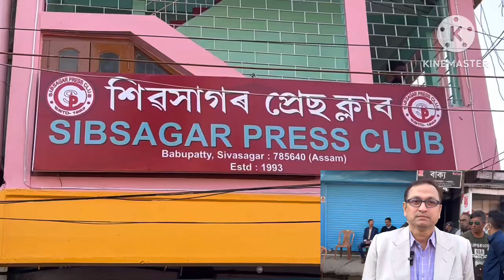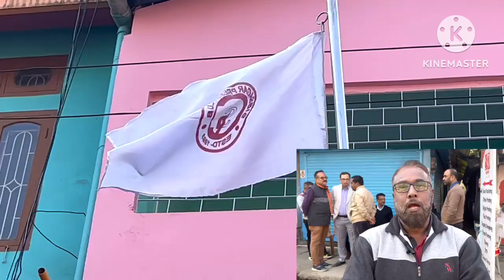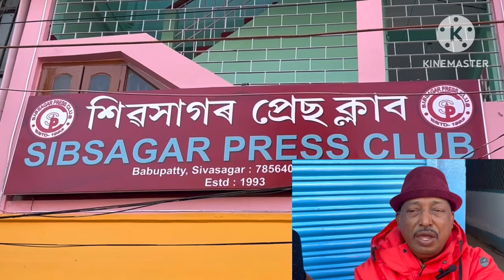31st established day of Sivasagar Press Club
Celebrating 31st established day of Sivasagar Press Club on 11th of january 2023